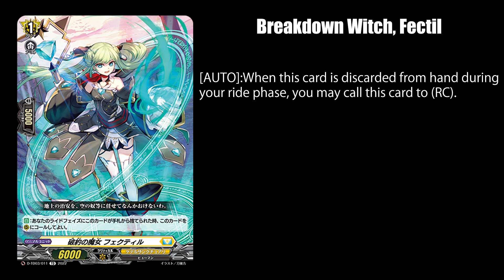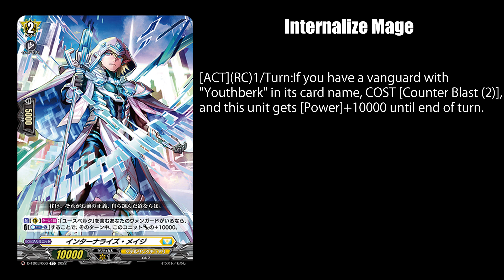【D-TD03】Keter's Ride Deck Fodder - Cardfight!! Vanguard COTD (06/22/2022)